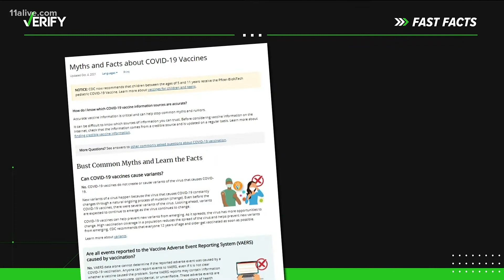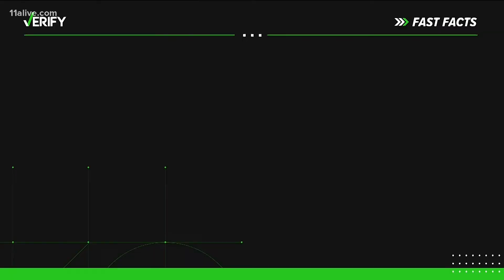No, a booster dose will not put your COVID test in jeopardy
No vaccine will result in a positive COVID-19 test, according to experts.